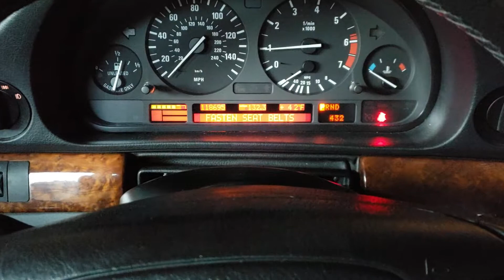2001 BMW 740iL Sport Package - Cold Start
2001 BMW 740iL Sport Package - Cold Start first thing in the morning.